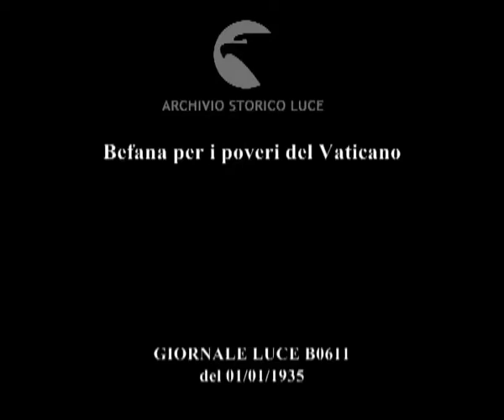Befana per i poveri del Vaticano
Descrizione sequenze:lo stemma pontificio troneggia sulla bandiera ; donne con in braccio i figli attendono di ricevere doni ; i pacchi allineati sulle tavole contengono giocattoli e vestiario ; il cardinale Giuseppe Pizzardo seduto sulla poltrona riceve il bacio dell'anello dai poveri convenuti per la distribuzione ; i pacchi sono distribuiti dalle suore sotto gli occhi del Governatore di Roma ; i doni sono impacchettati con carta senza nessun riferimento al Duce ;